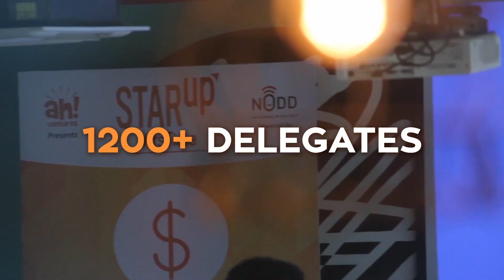STARup Bangalore May 2017 | Startup Event | Entrepreneur Gathering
STARup Bangalore May 2017 - Here is the after-movie of the startup event in Bengaluru that witnessed a big Entrepreneur Gathering.

We at guch, deliver high-quality video services to enterprises all over the world at speed and scale.